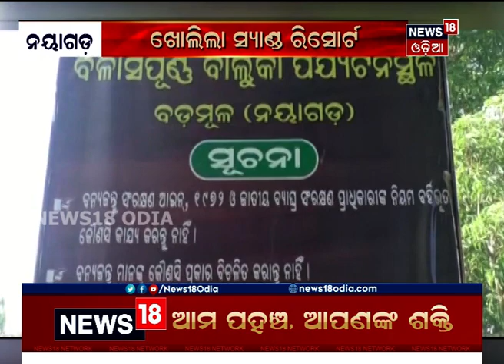ନୟାଗଡ଼ରେ ଖୋଲିଲା ସ୍ୟାଣ୍ଡ ରିସୋର୍ଟ